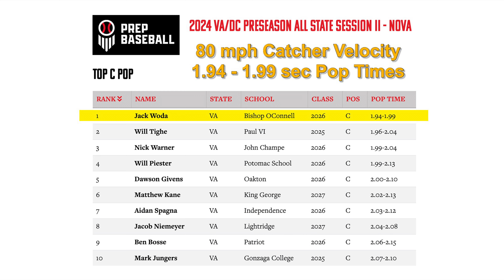02/11/2024 - Jack Woda @ PBR VA/DC. 80 mph Catcher Velo & event best, 1.94 - 1.99 sec Pop Times.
Jack Woda is a 2026 Catcher / MIF, 3B, UT from Arlington, VA. He attends Bishop O'Connell High School and plays varsity baseball and runs varsity track. During the 2024 Summer, he will play travel baseball with Canes American 16U.

3.79 GPA (Distinguished and First Honors)
C / MIF, 3B, UT
5’11” 185 lbs
B: Right T: Right

2023 USA Baseball National Team Identification Series selection for the 2024 USA Baseball 16u/17u National Team Development Program

** PBR, PG, & USA BASEBALL VERIFIED METRICS **
1.90 sec Pop Time
80 mph Catching Velo
86 mph Infield Velo
79 mph Bat Speed
100 mph Exit Velo (BBCOR / BP)
87 mph Exit Velo (wood / tee)
1.58 sec 10 Yd Split
3.91 30 Yd Sprint
6.90 sec 60 Yd Sprint
91.44 VizualEdge Vision Score